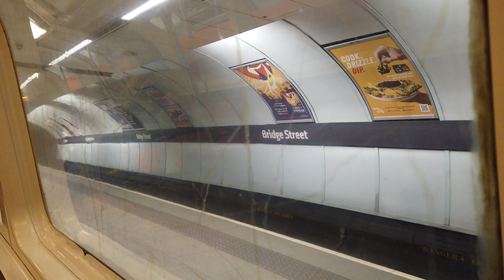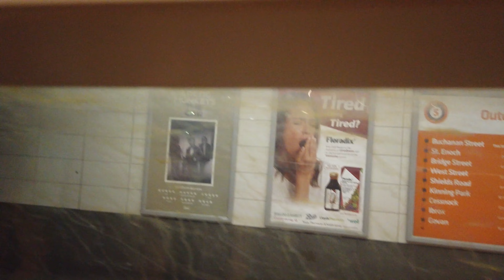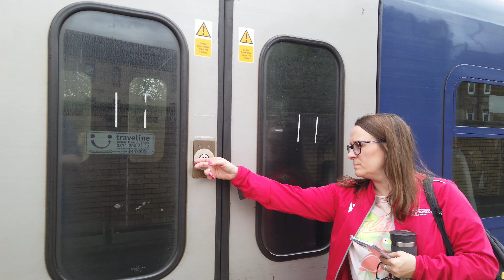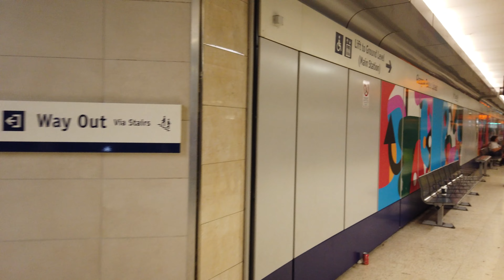Trains around Glasgow